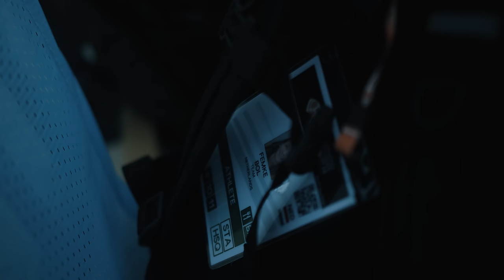Relentless | Femke Bol Interview